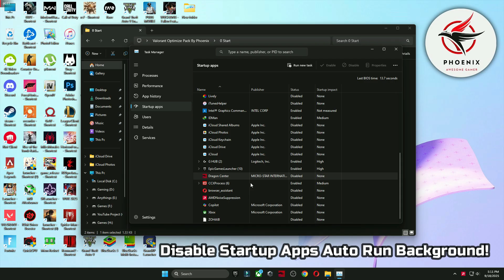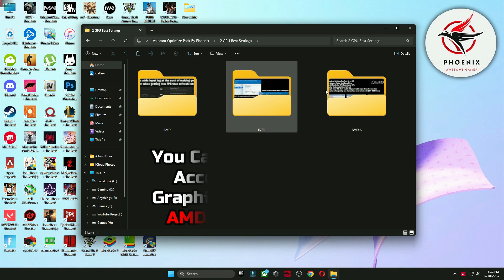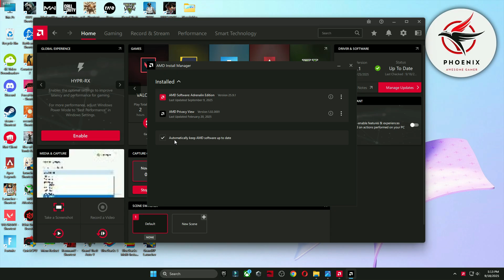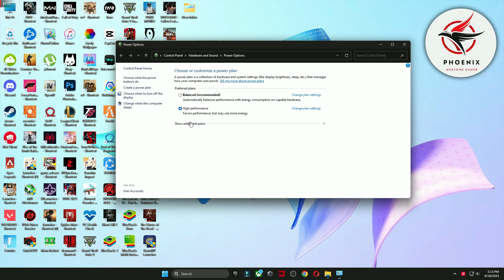Valorant Season 2025 Act 5 Low End PC FPS BOOST GUIDE! [645+ FPS]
Title: Valorant Season 2025 Act 5 Low End PC FPS BOOST GUIDE! [645+ FPS]

Valorant Season 2025 Act 5 FPS Boost guide For low end pc / Valorant Season 2025 Act 5 FPS Guide 2025 ✅ Valorant Season 2025 Act 5 Best settings 👍 more fps, fix lag, Reduce input latency and stutter✔️ better fps, boost fps within the Valorant Season 2025 Act 5 Including NVIDIA GPU Settings and AMD GPU Settings!

Lets try for 100+ Likes! 👍 For this Extremely helpful tutorial video?! Do your part and hit "Like" now! ✔️

This video will teach you guys how to optimize valorant season 2025 Act 5 / valorant season 2025 Act 5 for the best increases possible to boost fps reduce lag stop stuttering fix spikes and improve visuals with the best competitive settings, reduce input lag within valorant season 2025 Act 5! - valorant season 2025 Act 5 fps boost, valorant season 2025 Act 5 stuttering pc, valorant season 2025 Act 5 fps boost all in this video! valorant season 2025 Act 5 settings / best valorant season 2025 Act 5 settings, valorant season 2025 Act 5 low end pc

🔽DOWNLOAD PACK🔽

▬►𝐆𝐚𝐦𝐢𝐧𝐠 𝐏𝐂 𝐒𝐩𝐞𝐜𝐬:
CPU: Intel Core i9-10900k 3.70GHz
GPU: RTX 3070 8GB
RAM: 48 GB DDR4
Motherboard: ROC STRIX B460-F GAMING
Power Supply: GIGABYTE 80 Plus Gold 750W

▬►Secondary PC Specs:
CPU: Intel Core i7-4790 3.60GHz
GPU: AMD RX 570 4gb
RAM: 16 GB
Motherboard: ASROCK-Z87 PRO 3
Power Supply: EVGA 80 Plus Bronze 850W